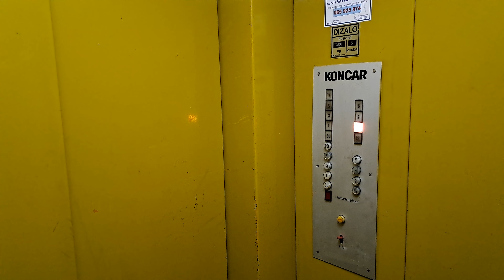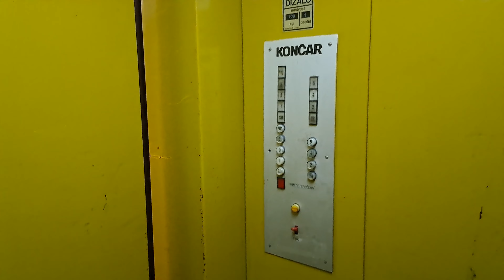Nice condition! ~ 1980s Končar lift with automatic doors!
Brand: Končar
Type: Traction
Year: 1980s
Floors: 9 (SU (Locked), 0, 1, 2, 3, 4, 5, 6, POT)